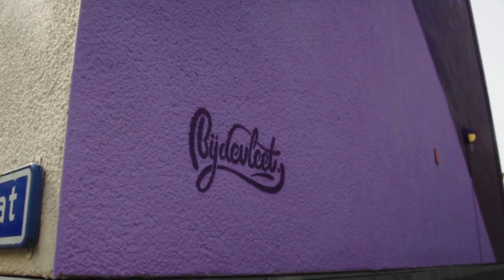POW! WOW! Daily #6: Tymon de Laat and the travels of La Karavana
Episode 6 of the POW! WOW! Daily focuses on La Karavana, a mobile hostel being painted by Tymon de Laat while its parked in the Afrikaanderwijk neighborhood. He explains why he chose the subject of his painting, and how it relates to where this double decker bus is headed in the world.

During the week of POW! WOW! Rotterdam 2020, we’ll update you each day with a video report. Tune in daily at 21:00h (9:00h PM) CET or powwowrotterdam.nl.